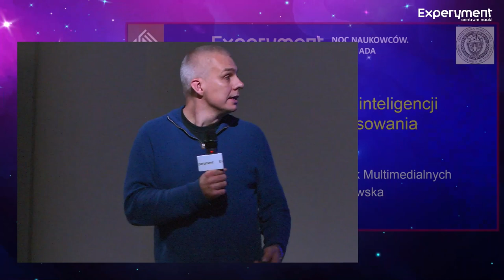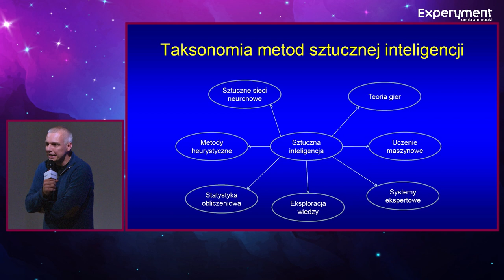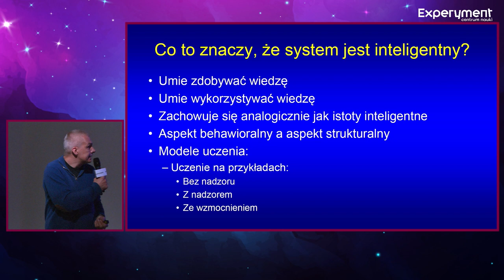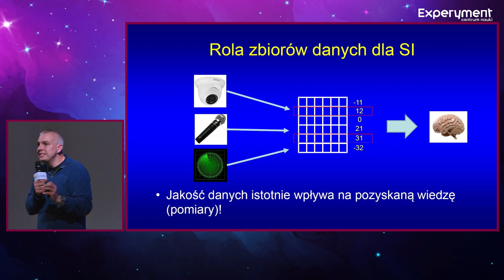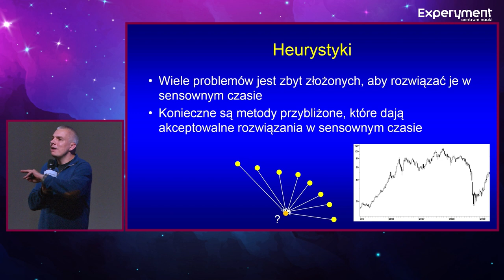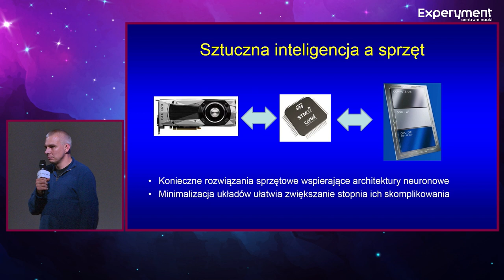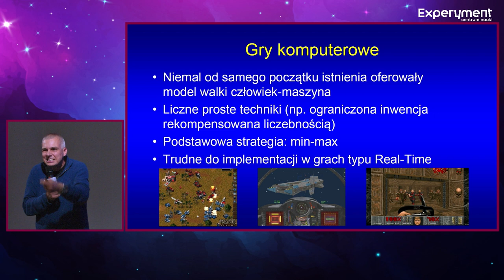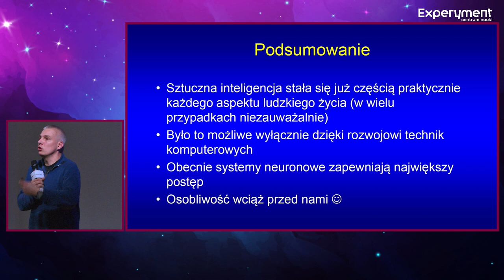Dr Piotr Bilski. Czym jest sztuczna inteligencja? | Noc Naukowców LEM 2.0 '22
Czym tak naprawdę jest sztuczna inteligencja? Jak różnią się nasze mózgi od komputerów? Czy gry komputerowe pomogą nam w stworzeniu sztucznej inteligencji? 🤖

Wszystkie te zagadnienia, i wiele więcej, poruszył w swoim wykładzie podczas Nocy Naukowców LEM 2.0 '22 dr hab. inż Piotr Bilski z Uniwersytetu Warszawskiego.
Dofinansowano ze środków budżetu państwa w ramach programu “Społeczna odpowiedzialność nauki” Ministra Edukacji i Nauki “Noc Naukowców LEM 2.0 ’22 Popularyzacja osiągnięć naukowych i promocja nauki”.